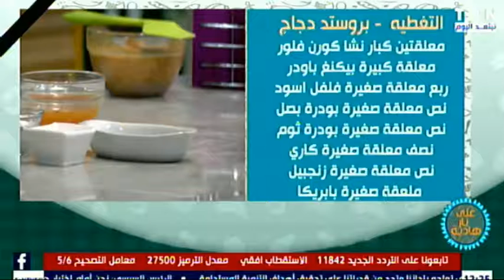طرق مختلفة ولذيذة ل خلطة النقع والتغطية -بروستد دجاج و ارز ريزو مع غفران كيالي